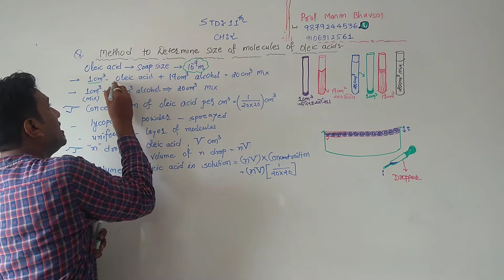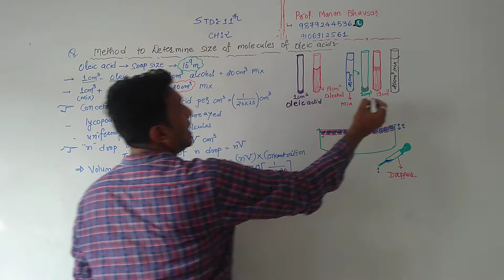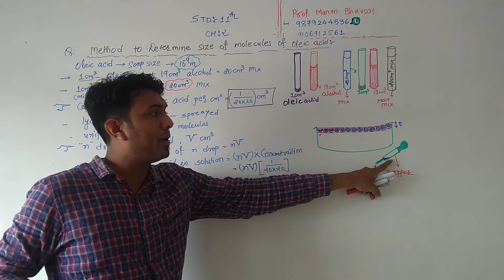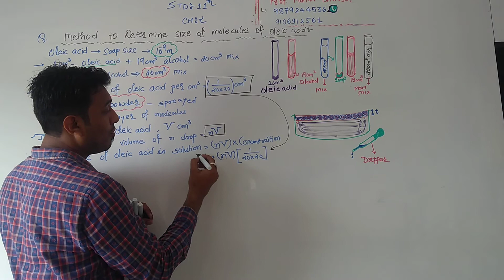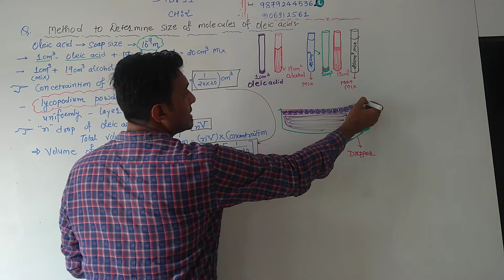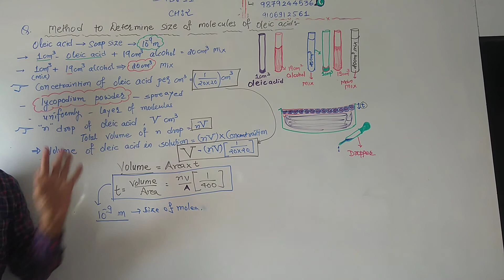Std 11 ch 2 em find the layer mathod